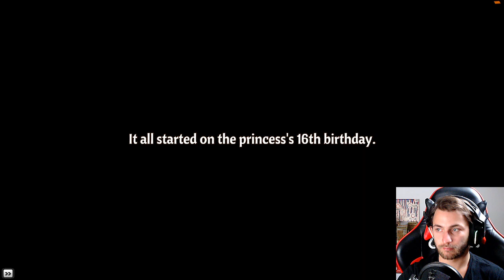🌄 Johannes und ich besteigen den OBELISK! 🌄 ACROSS THE OBELISK 🎮 ANGESP13LT [German]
Dieses Roguelite RPG Deckbuilding Game hat es in sich!
Es ist ein KOOP aus bis zu 4 Spielern, mit insgesamt 16 Charakteren und Decks und einem umfangreichem Gameplay mitsamt Story, und das für wenig Geld! GÖNNT EUCH!

Offizielle Spielbeschreibung:

Across the Obelisk is a coop RPG deckbuilding roguelite. Play solo or with your friends, choose your heroes, unlock items and cards, craft your deck and face powerful enemies in deep tactical combat. Would you dare to go across the obelisk?

Falls DU ein Spiel für mich weißt, welches ich mal ausprobieren soll, dann nichts wie ab damit in die Kommentare, würde mich freuen! ;)

Also dann, bis zum nächsten Video und hau rein! ^^